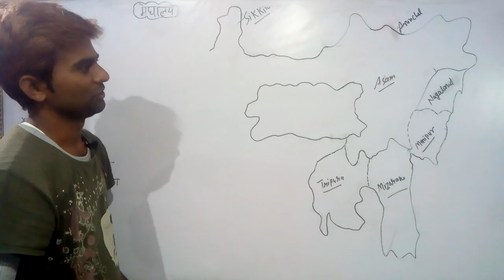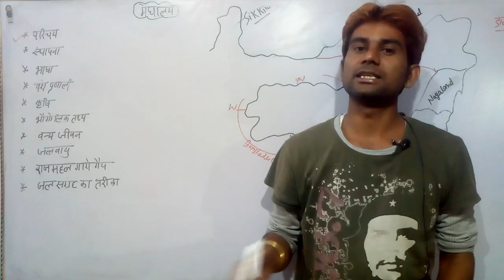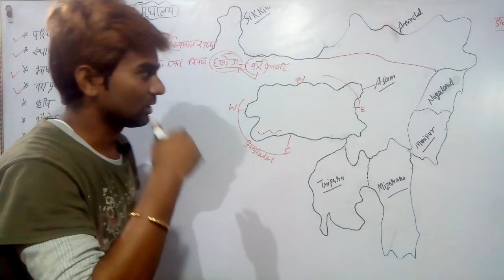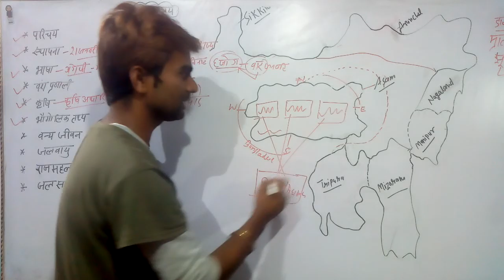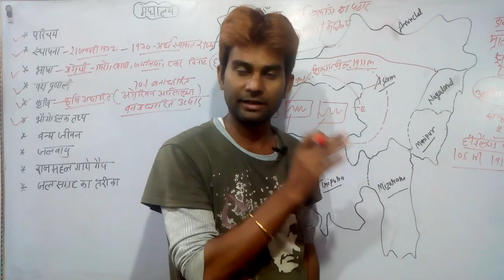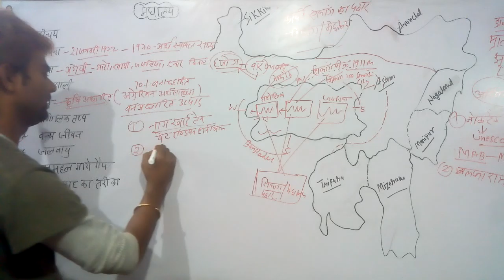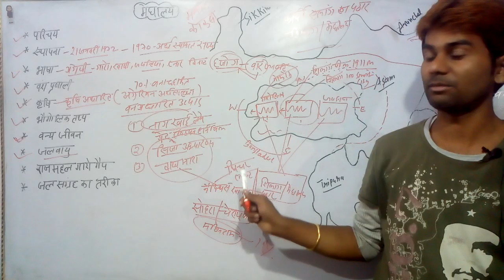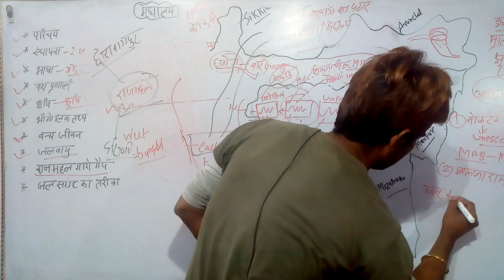meghalaya Meghalayanortheastindiatrip garohills khashihills jayantiyahills shillongpathar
Backpacking In Meghalaya | NorthEast India Trip | Sohra, Living Roots